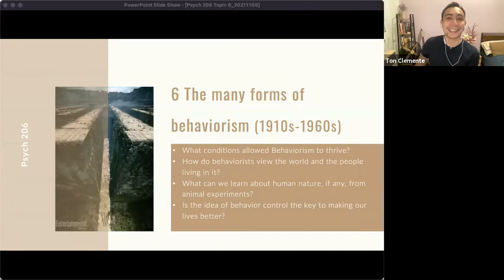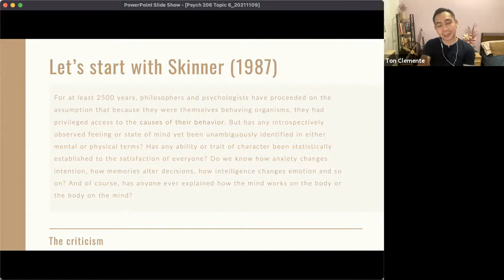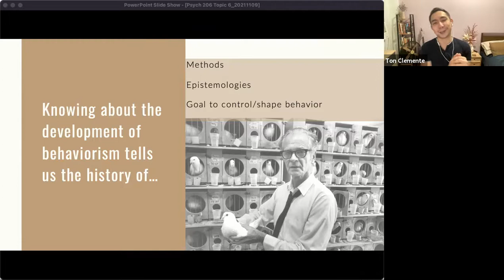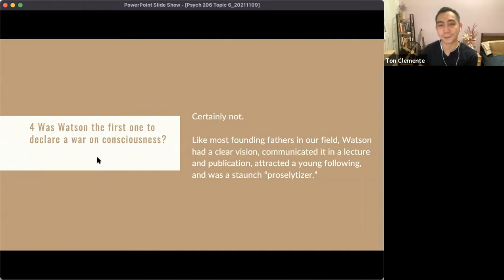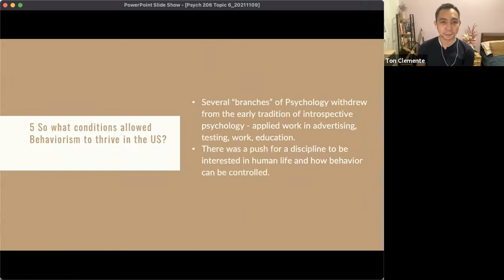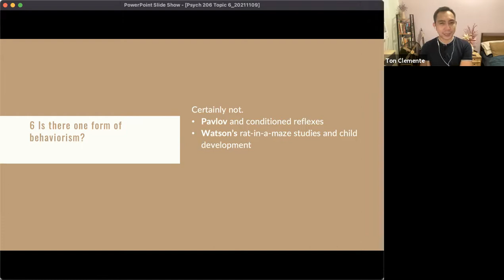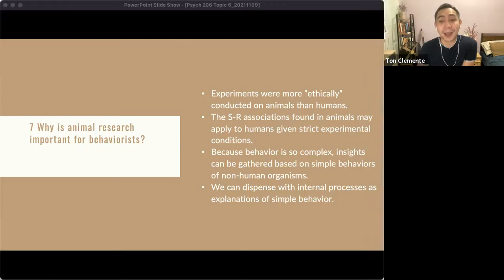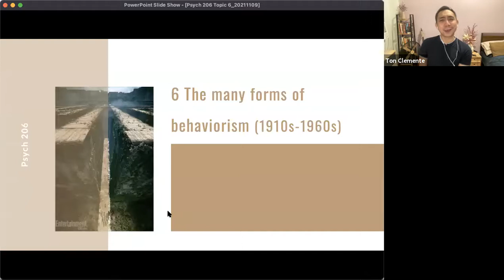Psych 206 - The many forms of behaviorism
In this video, I tried to answer 8 questions:
1. Up to this point, what do we know so far about Psychology?
2. So what’s wrong with this state of Psychology as a science, as expressed by John Watson?
3. What was Watson’s declaration in 1913?
4. Was Watson the first one to declare a war on consciousness?
5. So what conditions allowed Behaviorism to thrive in the US?
6. Is there one form of behaviorism?
7. Why is animal research important for behaviorists?
8. Why were experiments crucial to behaviorism?